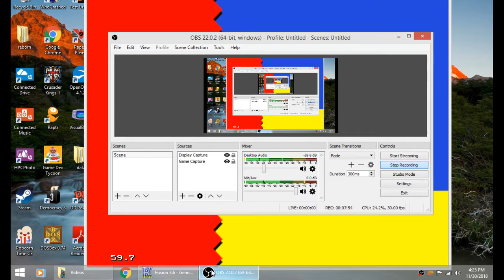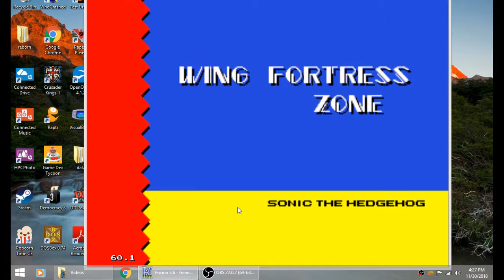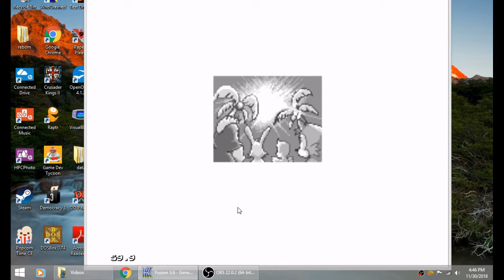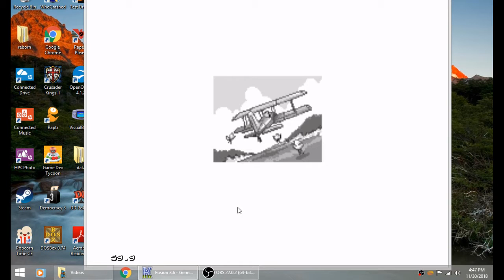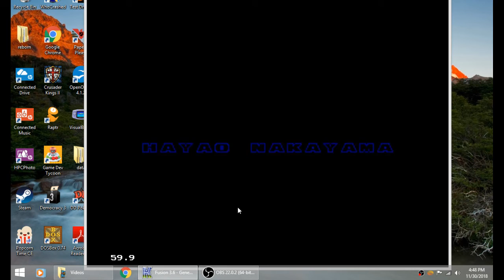Lets play! Sonic the Hedgehog 2 Final!!!